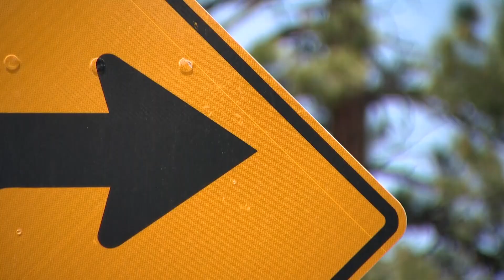Bike safety advocates speak on recent incidents involving cyclists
Bike safety advocates want everyone to stay safe especially after three cyclists were hurt in hit-and-run crashes this weekend. One witness spoke to 9news reporter Noel Brennan about what he saw and the trend he's noticed after decades of cycling in Colorado.

9NEWS (KUSA) is located in Denver, Colorado.